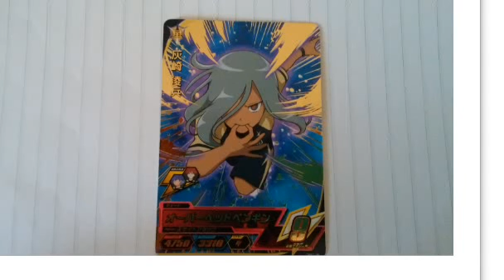イナズマイレブンのカードゲーム ４